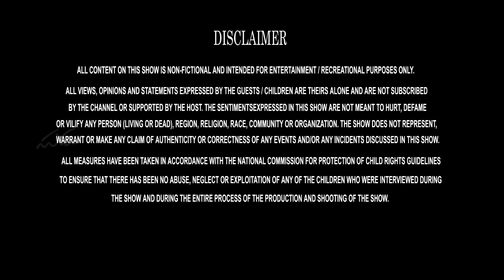Stress Busters || Season 4 || Episode 7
We stress a lot in life for many things. Have you ever thought that kids don't even know what stress is? Also, don't you think we as kids used to be just like these kids? These Stress Busters here will make us forget the stress and teach us how to laugh happily. This Stress Busters series is for all the elders.

Director: Erolla Santosh
Creative Director: Koushiki Sharma Vedam
Asst. Director: Sai Kadiyam, Gideon Dev

Writer: Sardar Sanjay

DOP: Redrowthu
Cameramen :
Dhanamjay
Prasanth
Ram
Mani

Kids Co-ordination: Riteesh

Thumbnail: Srikanth

Subtitles: Gayatri Chaganti

Audio Engineer: Narendra A

Online editor: P Krishna Murthi

Camera Team:
Prakash
Dhanujay
Prashanth
Srinivas
Venkatesh
Rajendra

Art director: Anji indrakanti
Set Asst.: Balu

Audio & Video Equipment:
Unique Services.

Production Department:
N. Kamesh
G. Rajesh
B. Jagadeesh
D. Ramu

Studio: Nooks & Camera

Manager: Peruri Sudheer Kumar, Maram Varan Kumar